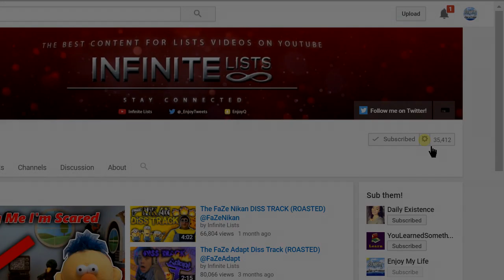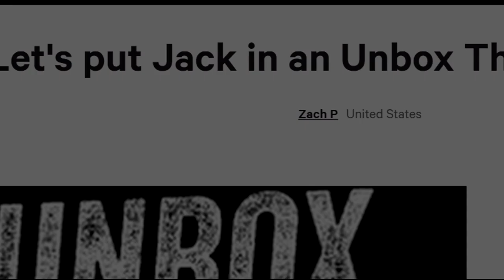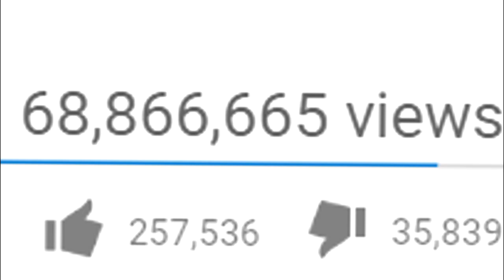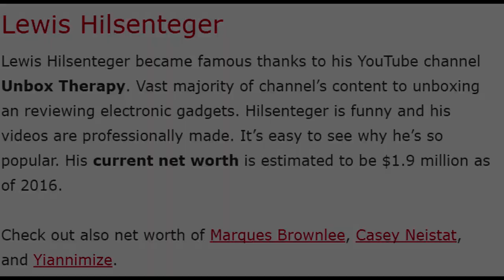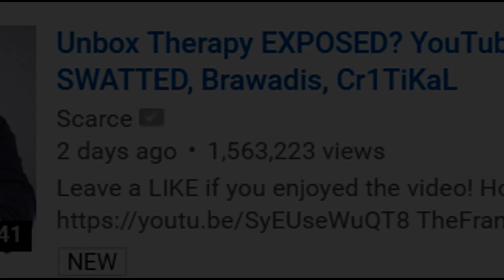7 Facts You Didn't Know About Unbox Therapy | Lewis Hilsenteger | Top List Facts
Today we learn 7 facts about the man himself, Lewis Hilsenteger. He runs the show "Unbox Therapy" with his friend Jack! Unbox Therapy Top list. Did Unbox Therapy get exposed?  We won't know until Lew makes a video on the iPhone 6s Giveaway!